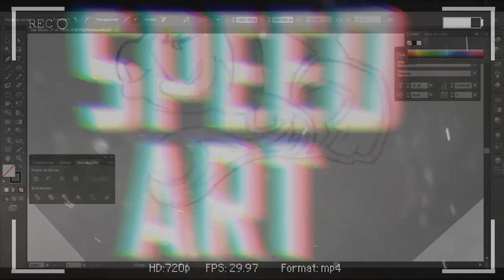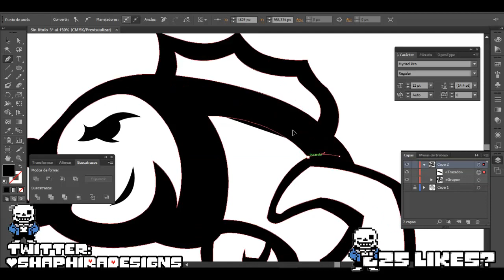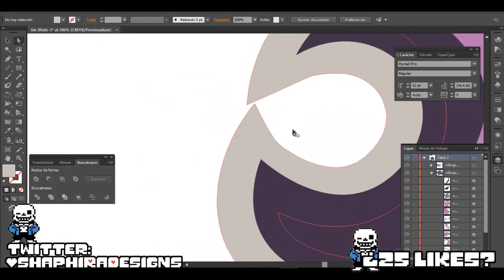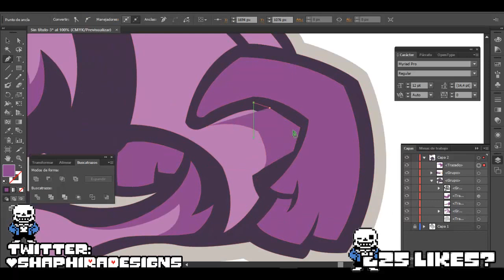LOGO @Carpa2011YT | By:ShaphiRa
-ABREME PARA MÁS INFORMACIÓN- (REQUISITOS PARA LOS DISEÑOS)

Muy buenas Gamers aquí estamos otro día mas en mi canal con un nuevo vídeo y hoy os traigo un nuevo speed-art en el que os traigo un nuevo logotipo, en este caso para el seño Capa :D

Mi instagram: @ShaphiRa_SA

-¿QUIERES DESCARGARTE MIS PLANTILLAS O ALGUNO DE MIS DISEÑOS?

REQUISITOS (OBLIGATORIOS)
-SER ACTIVO EN TU CANAL Y EL MÍO
-HACERME UNA PROMO ENSEÑANDO EL TRABAJO

SI NO CUMPLES LOS REQUISITOS PUEDES COMPRARME UN DISEÑO EN MI PÁGINA DE SELLFY

PUEDES PEDIRME LA LISTA DE PRECIOS POR MENSAJE DIRECTO EN TWITTER O ENVIARME UN CORREO

PACKS GFX PARA PHOTOSHOP Y CINEMA 4D

REVAMPS PERSONALIZADOS Y EDITABLES EN MI PÁGINA DE SELLFY